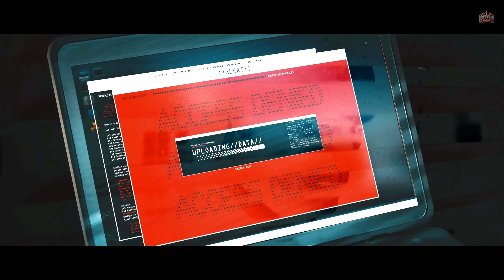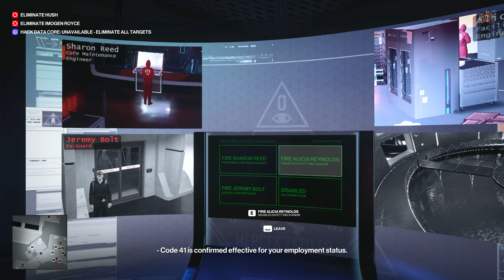HITMAN in CHINA | HITMAN 3 HINDI Gameplay -Part 5- शहर खतरे में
Hitman 3 Walkthrough Gameplay Hindi Part 5 includes a Review, Intro, and Campaign Main Missions for PS4 Pro and Playstation 5 (PS5), Xbox One, Xbox Series X/S, Stadia, and PC. My Hitman 3 Walkthrough Gameplay will feature the Full Game Story Campaign. This Hitman 3 2021 Walkthrough Gameplay will include a Review, Dubai Mission, Campaign Missions, all Missions, New Gameplay, Xbox One X, PS4 Pro, and Playstation 5 (PS5), Single Player, Multiplayer, and Weapons, and more until the Ending of the Hitman 3.

🔴 🌹 Welcome Bois, watch Hitman 3 in 4K 2021 Part 5 in Hindi. BattleKing is back with Gameplay, Let's play, and walkthrough videos for you.
Please comment and let me know what do you think about Hitman 3 Part 5 in Hindi.
Please comment and let me know your thoughts about this Hitman 3 in 4K Playstation 5 (PS5) Part 5 Walkthrough Gameplay in Hindi.